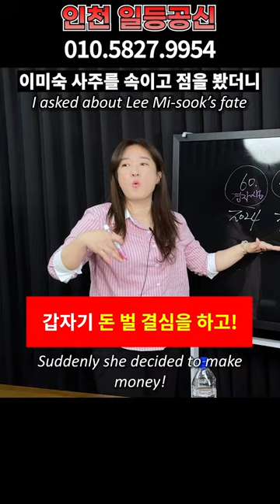이미숙 연하남 난리났다.. 조용필 충격 반응 어쩌다 이런일이..이미숙 사주 넣자마자 충격적인 말이 나왔다.. 인천 일등공신 010.5827.9954 유명한점집 용한점집 운플러스